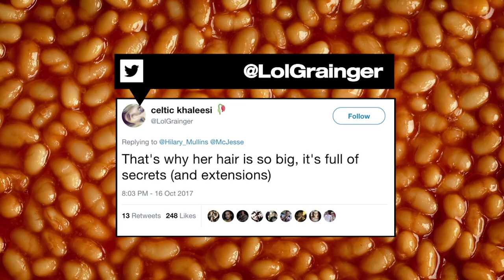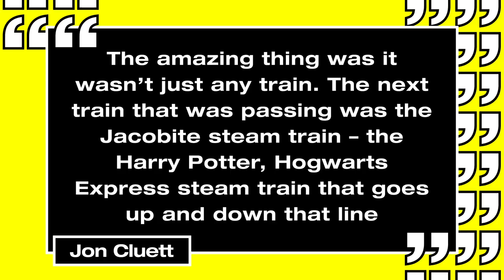Sam Callahan Is Not Happy With His Just Tattoo Of Us Inking | MTV News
Also, Ariana Grande’s My Everything album cover is still confusing the internet and plus it’s the Hogwarts Express to the rescue when a family are stranded in Scotland.